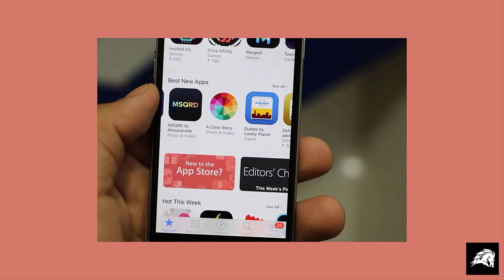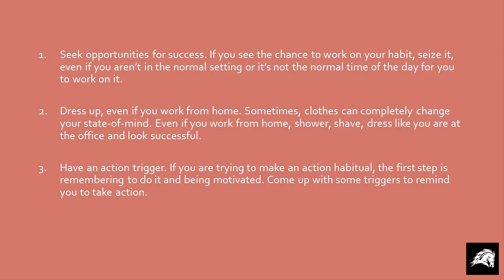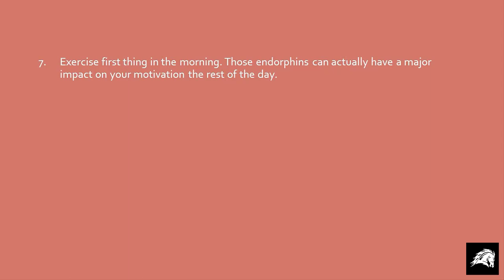9 Mind Blowing Tips to Achieve Any Habit For Success You Want